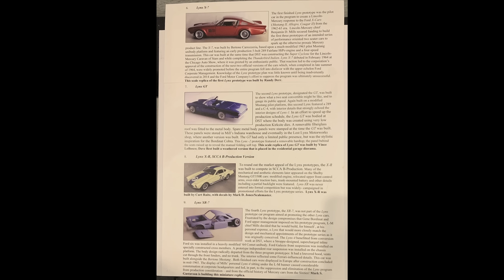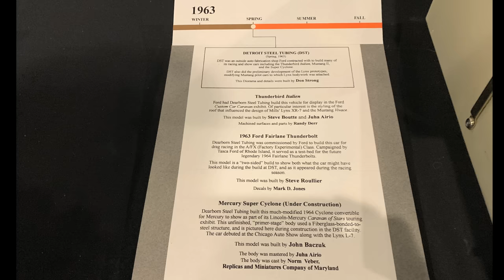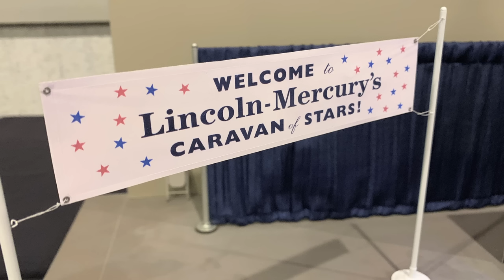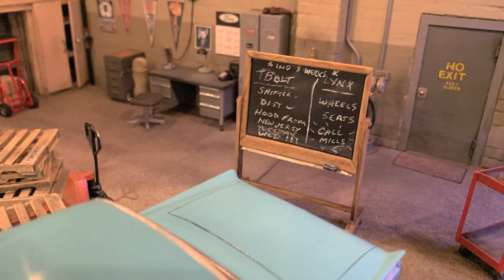20 Year Modeling Obsession - The Lynx Project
For decades a group of world-class automotive modelers had been working to re-create the history of an "unknown" Lincoln Mercury, the 1963 LYNX.

PROJECT HISTORY:
An enduring mystery in the history of the Ford Motor Company – why the Lincoln-Mercury Division didn’t have its own concept car program in the early sixties to match the Ford Division’s famous
X-Car program – was answered by the discovery in June of 2003 of a vintage 1964 Ford corporate film that revealed a tantalizing, but brief, image of a previously unknown Mercury concept car code-named
Lynx.

The Modelers:

Juha Airio: Construction of Thunderbird Italien;

Tim Ahlborn: Models of 1964 Mercury COE, and two matching trailers;

Steve Allemand: 1/25 factory decals for engines in Lynx prototypes;

Paul Anagnostopoulos: Book production, design;

Dale Angell: Restoration of vintage Lincoln-Mercury 35mm film;

Mark Benton: Website creation and management, consultation;

Dan Booker : Early work on Mustang II concept car;

Bill Bozgan: Historical Research at Ford, historical consultant;

Randy Derr: Construction of scale model of Lynx-1

Jim Devine: Model of Lynx-Comet styling and mechanical mule;

Bob Downie: Early work on replica of Mercury Super Marauder (worked completed by Steve Perry);

Wayne Egbert: Construction of Project exhibition tables;

Jim Fernandez: Diorama of Carrozzeria Bertone, and wood styling bucks of Lynx prototypes X-7, GA and XR-7;

Bill Geary: Model of Thunderbird Italien, depicted as under construction in Dearborn Steel Tubing;

Phil Gladstone: Management of future presentation of project;
JJ Gladstone: Photo restoration;

Ric Golding: Resin cast parts for diorama;

Cody Grayland: Machined parts; emeritus status;

Mark S. Gustavson: Project management, coordination, financial,
restoration of Lynx prototypes. Construction of scale models of
Mustang II, Lynx-4 , Mustang Vivace, Forrari, and Mustang Pegasus;

Ken Hamilton: Early work on Indiana warehouse diorama;

Paul Hettick: Construction of scale model of ‘63 Mercury Comet and ‘63 Mercury Meteor;

Bill Helm: Historical consultan, “continuity check” review, general review;

Charlie Henry: Historical consultant (Dearborn Steel Tubing), general review of Ford history in early Sixties;

Don Holthaus: Resin casting of Lynx bodies for conversion to scale miniatures;

Mark D. Jones: Decals for use on scale vehicle miniatures;

Andy Kellock: Construction of scale model of “bare body” of Lynx-3;

Gary Kulchock: Digital processing of photoetch art from Bob Wick;

Art Laski: Construction of “bare body” Lynx -3 at Dearborn Steel Tubing;

George Layton: Construction of Super Cyclone bare body, depicting car under construction at Dearborn Steel Tubing, and Bordinat
Cobra;

Vince LoBosco: Construction of scale model of Lynx-2;

Dave McGaughey: Machined parts;

Harold Oswald: Diorama of Ford Styling Studio (circa 1964-65);

Mike Napoleon: Construction of equipment and artifacts for Carrozzeria Bertone diorama;

Tom Nungester: Construction of scale model of Lynx-3, fully detailed;

Greg Nichols: Machined parts;

Steve Perry: Construction of scale model of Super Marauder;
Alan Raab: Resin casting;

Replicas and Miniatures Company of Maryland (Norm Veber): resin casting of bodies and mechanical parts;

Steve Roullier: Historical consultant, builder of master parts for five-bolt 289 and Super Six 250 for Lynx-4, builder of scale models of
Durability Comet, Safari Comet and ‘63 Fairlane T-Bolt, research source.

Mike Smith: Supervisor, restoration of Lynx prototypes, application of decals to the two Ahlborn-constructed Mercury COEs;

Don Strong; Dioramas of Detroit’s Cobo Hall, Dearborn Steel Tubing, Indiana warehouse where Lynx prototypes were found in 2013

Mike Swan: Research re: Alitalia cargo jet that delivered Lynx prototypes to the United States;

Korkut Varol: Diorama of Alitalia DC-7 cargo jet;

Doug Whyte: Restoration of vintage photos for book and presentation. Early work on Mustang Vivace vehicle;

Len Woodruff: Construction of scale model of Bailey’s Bertone Mustang;

Bob Wick: Photoetch artwork, project/historic consultant, design of public presentation, book editing; and

Roger Yu: Decals for Mercury COE, production of 1/625 scale IMC kits of Lynx scale models; banners for Cobo Hall diorama.